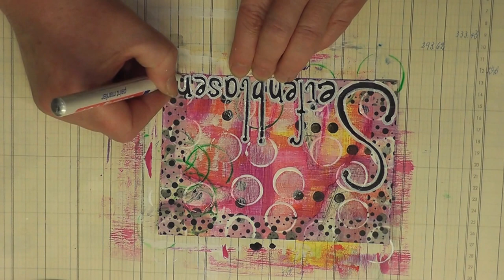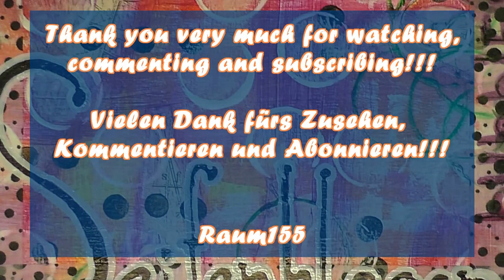apcad # 12 (mixed media project) "Seifenblasen / bubbles)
apcad = advertising postcard a day
             (eine) Werbepostkarte pro Tag

Enjoy it!   Viel Spaß!